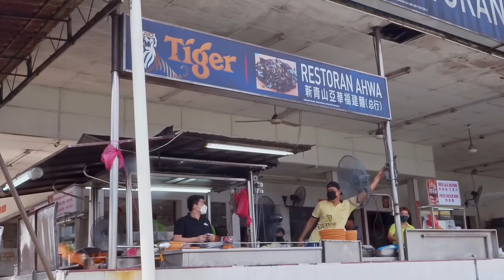Can be more fire？Shrimp Fried noodles with Pork and Lard, Wok Skill Master / 火上加火！火大！炭燒豬油渣炒麵, 蛋花蝦仁炒麵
Fried noodles $2.5 USD